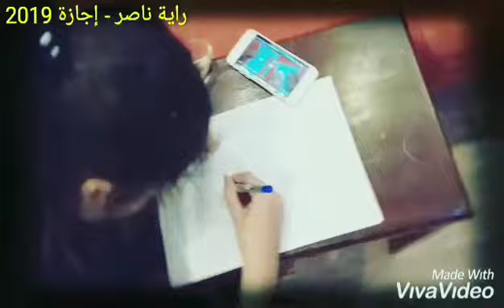ناصر الريماوي - راية ناصر وإجازة 2019 / عمان_ الزرقاء